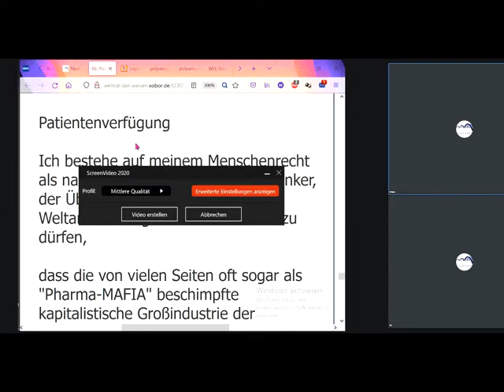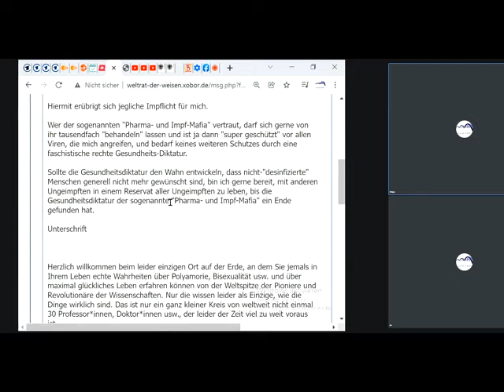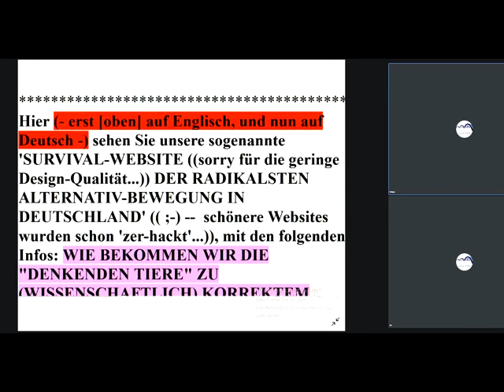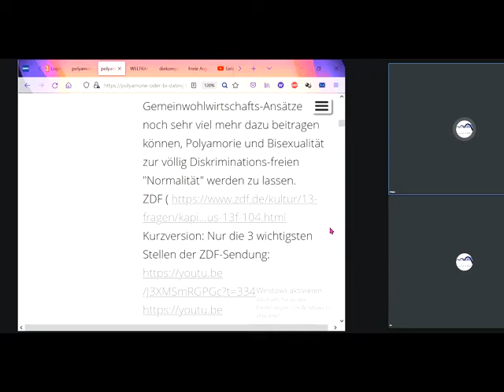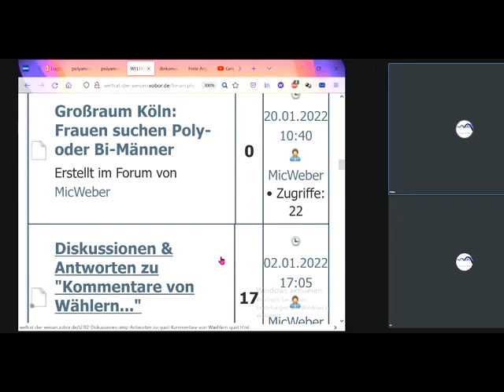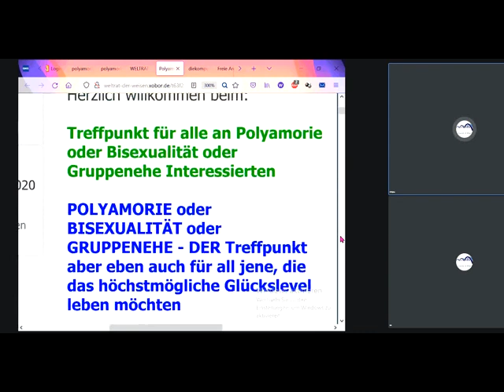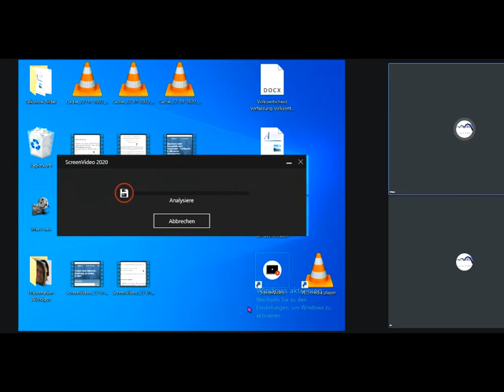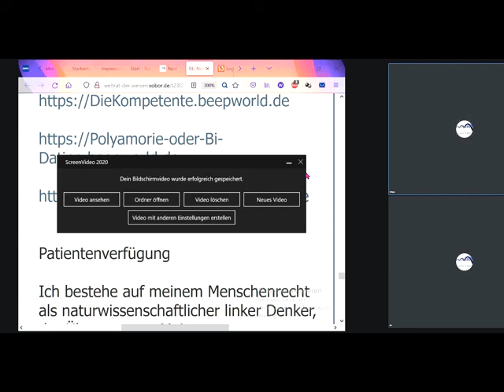SEX-Kommune lädt ein/ ZDF ARTE : GWÖ / IMPFZWANG&Bußgeld verhindern:PatientenverfügungDOWNLOADunten↓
990 Download-Anleitung: In Forumsuchmaske "Patientenverfügung" suchen! Sofort mitdiskutieren/mitmachen siehe Linkliste weiter unten! Unser ganzes Fernsehprogramm: Siehe die PLAYLISTS! GWO Gemeinwohlorientierte Wirtschafts-Ordnung + Grundideen von GemeinWohl-Ökonomie Christian Felber GWÖ und GWL - allgemein: GemeinWohlWirtschaft - und MrMarxismo inspirieren neue 1. GemeinWohlWirtschafts-Partei Partei des Gemeinwohls PDG CONTRA bzw. vs. (gegen all die Verbreiter gefährlicher Irrtümer) Dr. Markus Krall Sahra Wagenknecht Hans-Werner Sinn AfD Thilo Sarrazin Ulrich Kutschera Fridays For Future Scientists For Future Extinction Rebellion XR Klimaliste Richard David Precht BGE Bedingungsloses Grundeinkommen Niko Paech Postwachstums-Ökonomie Die Wirtschaftsweisen ( Sachverständigenrat ) ifo Institut Rainer Mausfeld Greta Thunberg Ulrike Herrmann Bundeskanzler Sebastian Kurz Warren Buffett Luisa Neubauer Arnold Schwarzenegger

andreas popp
wirtschaftskrise 2021
ernst wolff
max otte
mr dax
inflation 2021
florian homm
daniel stelter
michael mross
eva herman
inflation
börse
dirk pohlmann
finanzcrash
enteignung in deutschland
alice weidel
weltwirtschaftskrise 2021
norbert bolz
roland tichy
geldentwertung 2021
hyperinflation 2021
the great reset dirk müller
friedrich weik
mross michael
markus haintz
herman & popp
herman und popp
horst lüning
bodo schäfer
great reset
pleitewelle 2021
vermögenssteuer
mission money
andreas beck
markus lanz
clemens fuest
raffelhüschen
der große reset
Impfung
ernst wolf
finanznews
krisenvorsorge
pleite
dax analyse
dirk müller corona
insolvenz
silbermatze
werner
christian lindner
indiana jones silber
krypto crash
pohlmann dirk
zusammenbruch
bitcoin kaufen
claus roppel
deutschland 2021
marc faber
markus koch
matthias clemens
silber prognose

dr.krall
friedrich und weik
bargeld
heiner flassbeck
liebscher und bracht übungen
rezession
bankensterben
enteignung in deutschland 2022
eva hermann
inflation deutschland
negativzinsen
euro inflation
heiko maas
silber preis
the great reset
klimawandel
robert habeck